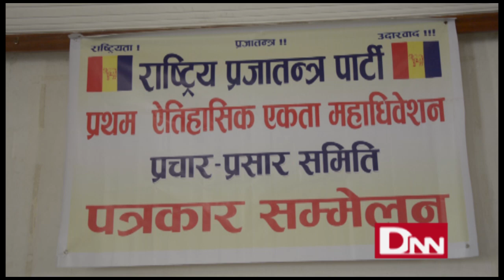रेखा थापाले यसरी मनाइन् राप्रपासँग भ्यालेन्टाइन !